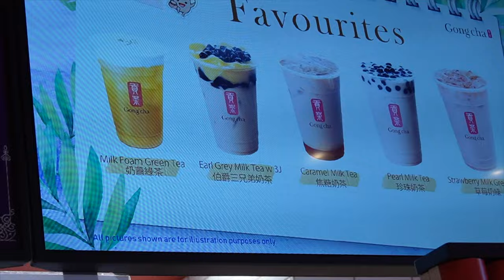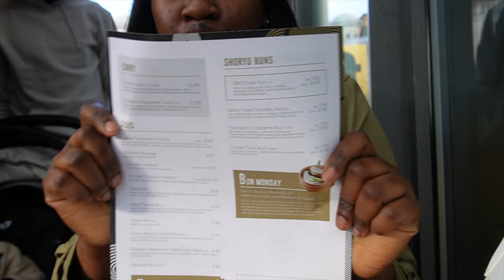MY FIRST OWAMBE IN ENGLAND, TRYING JAPANESE MEAL & BOBA, VISITING FRIEND, EXPLORING MANCHESTER &MORE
Hi Everyone!

Welcome to another visual diary of my life living in the uk. On this vlog, I got to attend my very first Owambe here in England, explore more of Manchester city, tried a couple of dishes including Japanese and Boba , we also visited a friend and many more.  I sincerely hope you enjoy today's vlog as much as am thrilled to share!